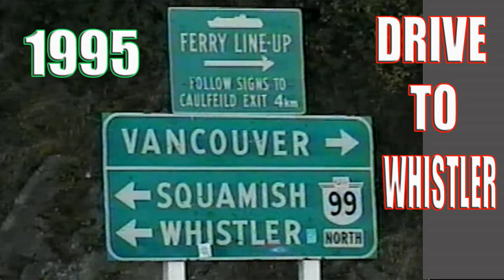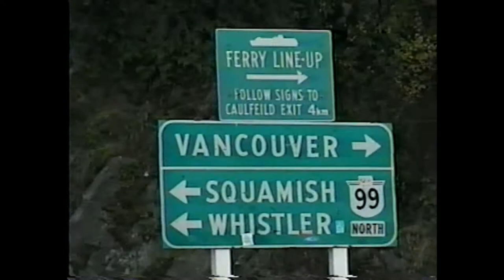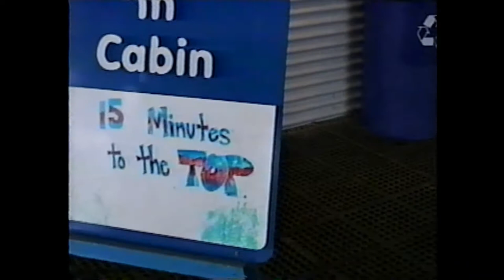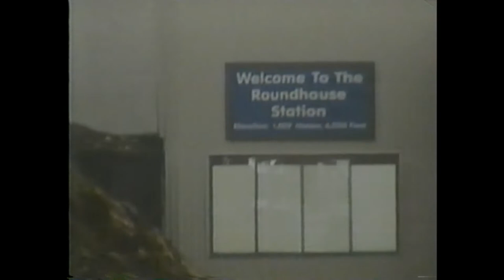1995 Fall Drive - Vancouver to Whistler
Shot from the passenger seat.  Driving from Lions Gate bridge in Vancouver to Whistler.  Took the gondola up Whistler  Blackcomb Mountain.